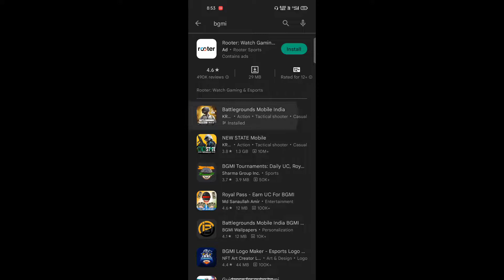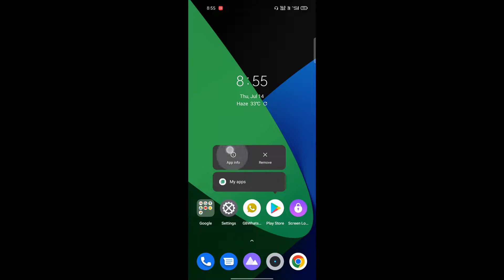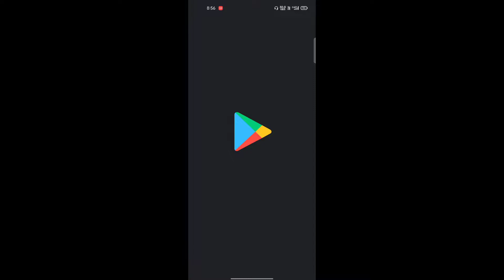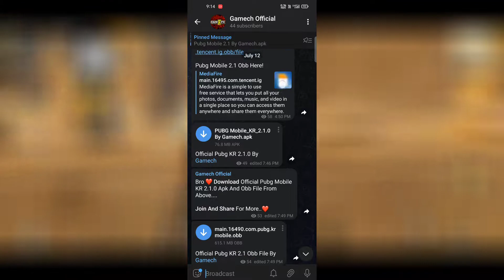🔥 How To Update Bgmi 🔥 Bgmi 2.1 Update Not Showing On Playstore! Solved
🔷  Bgmi Update Kaise Kren | Bgmi 2.1 Update Kaise Kren | 2.1 Update Kaise Karen

🔷 In This Video I Had Told You How To Fix Bgmi Update Not Showing On Playstore & Also Told Its Official Release Timing

⭐ Bgmi Ancient Secret 2.0 Full Gameplay :-

                                         🔥Suno🔥
                                         Agar mera Video Se Aap Kuch Bhi Seekhte Hai Ya Mera Video Aapko Informative Lagta hai Toh Aaplog Please wo Mehnat Ka fal De Dijye , Koi Bhi Youtuber Aapse Kuch Seekhane Ka Paisa Nahi Maangta,
                                         Isse Jyaada Ek Youtuber Ko Kuch Nhi Chaihe Rehta

✔If you Like The Video Please Hit Like 👍Button
⭐Share With All Your Bgmi Friends.

🔷 Queries Answered:-

bgmi 2.1 update not showing in playstore 100% solved
how to update 2.1 version bgmi
gamech
     If you want to use this Video Parts Publicly Then Credit Me ( Gamech YT)  In Your Videos Description..  ▬▬▬▬▬▬▬▬▬▬▬▬▬▬▬▬▬▬▬